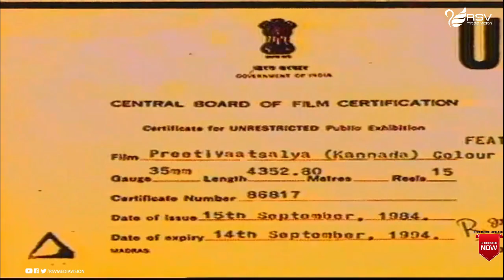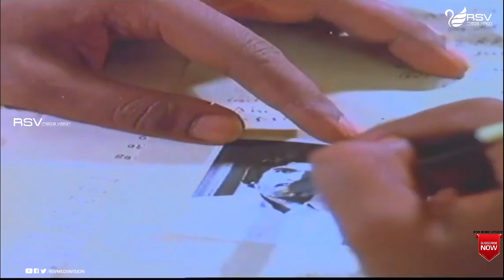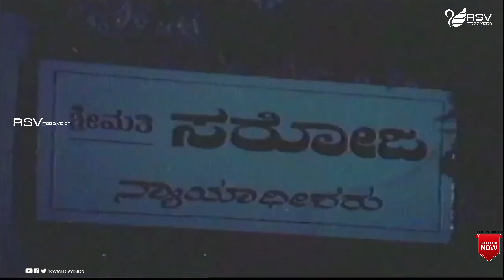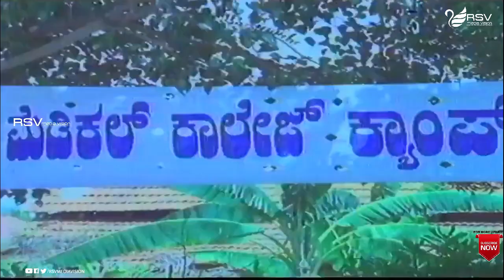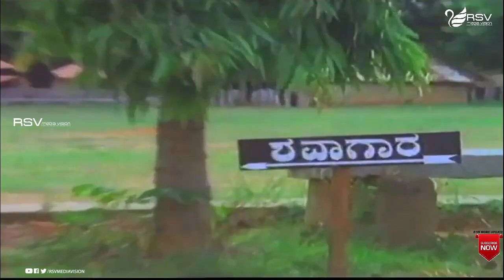Preethi Vathsalya | ಪ್ರೀತಿ ವಾತ್ಸಲ್ಯ | Full Movie | Tiger Prabhakar | Aarathi | Social Drama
Watch Tiger Prabhakar, Aarathi playing lead role in the Movie Preethi Vathsalya . Also Starring Srinath, Sridhar, Saroja, Sudheer, Vishwa Vijetha, Vijaykashi, Ramesh Bhat, Aravind, Uma Shivakumar, M S Karanth, Srinivasamurthy, Rajanand, Hanumanthachar, Keerthiraj, Thimmayya, Lohithashwa, Anuradha, Mico Chandru in Rsv Media Vision Kannada Full Movies Channel
Commentry :
Preethi Vathsalya is a 1984 Indian Kannada-language film, directed by H. R. Bhargava and produced by Bhargava and D. V. Rajaram. The film stars Tiger Prabhakar, Aarathi, Srinath and Sridhar. The film has musical score by Rajan–Nagendra.
Film: Preethi Vathsalya
Starcast: Tiger Prabhakar, Aarathi
Director: Bhargava
Producer: Bhargava, D V Rajaram
Banner: Kalakruthi
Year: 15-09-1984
Songs :
Song Singer Lyrics
1.Snehithare Nimage Swagatha
SPB - R N Jayagopal
2.Ushe Moodidaaga
3.Nagutha Naliyuva
SPB, S Janaki-Doddarange Gowda
4.Hayya Hayya-SPB, S Janaki-Shyamasundar Kulkarni